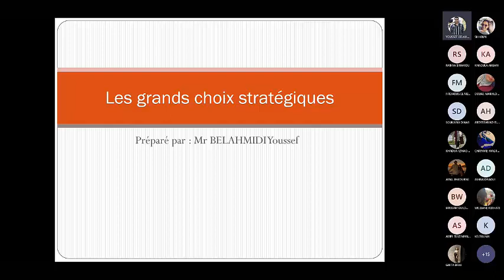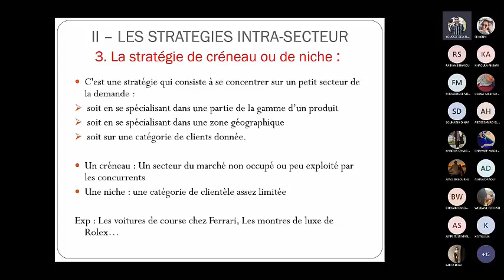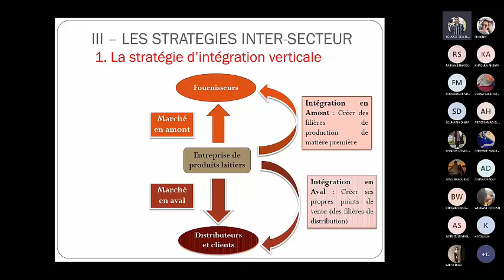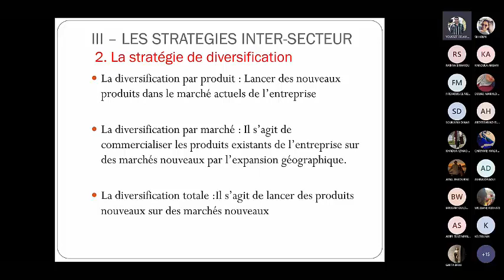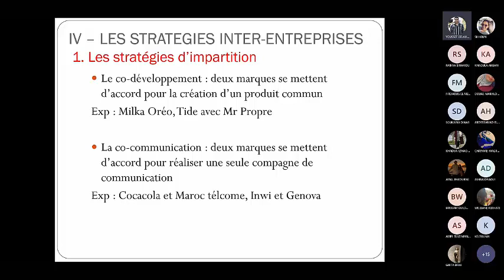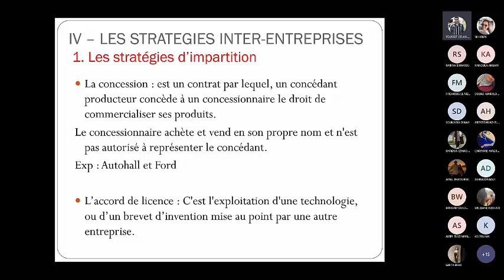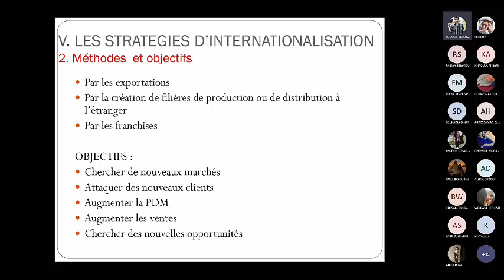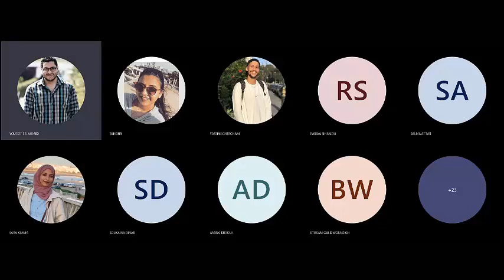Marketing stratégique - Les grands choix stratégiques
Vous trouvez ci-joint une séance réalisée sur le chapitre des grands choix stratégiques (Module du marketing stratégique)